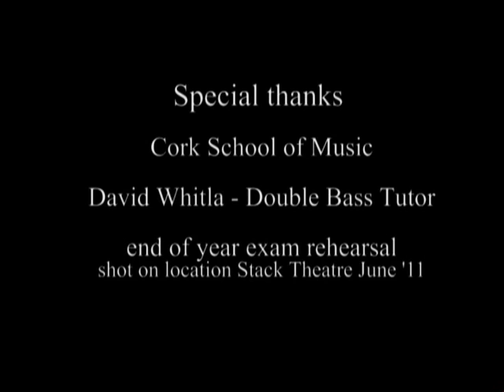Double Bass mov.2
A film by Will Nugent - shot on location at the Stack Theatre, Cork School of Music June 8th 2011, features Eoin Fennessey - electric bass and Stephen Parker piano accompaniment, end of 2nd year B Mus examination. Eoin Fennessey is a full time bass student of double bassist David Whitla.